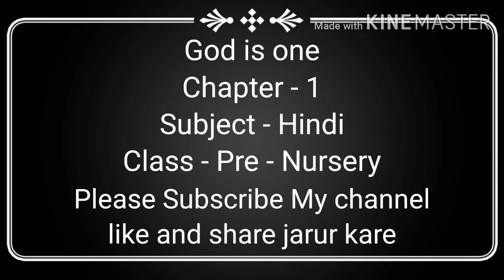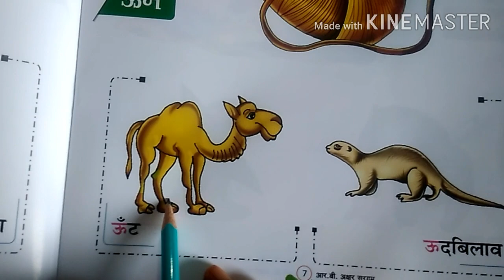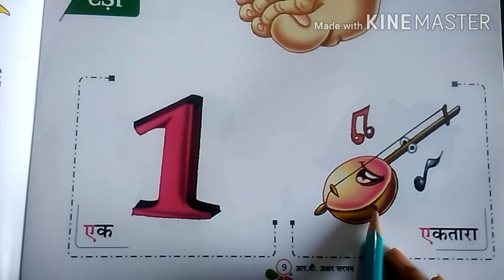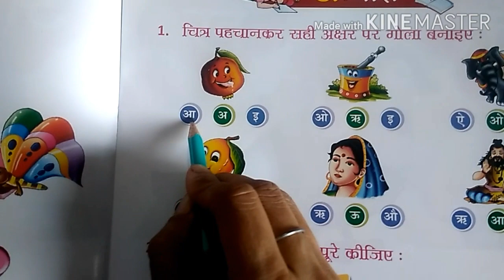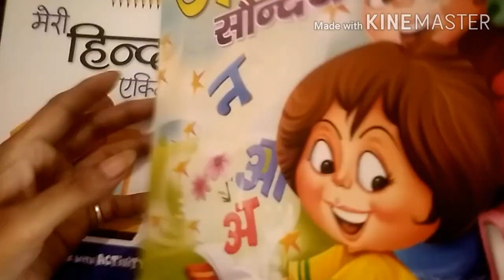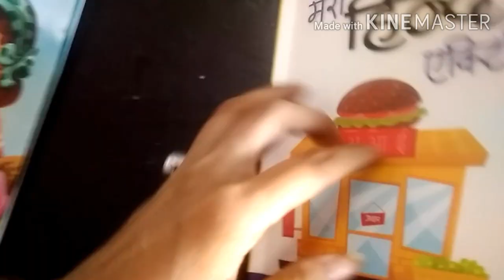How to study for pre nursery english medium students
Pre nursery 3 to 4 years old students easy method hindi read and write & learn it.